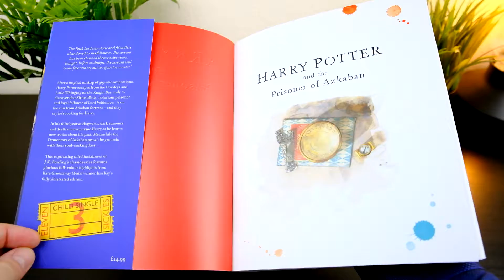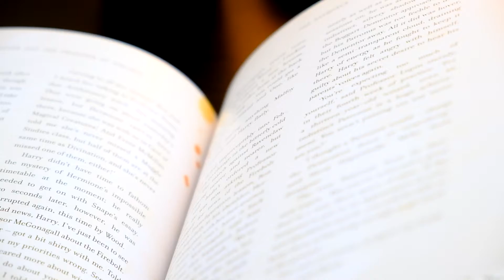Harry Potter and the Prisoner of Azkaban/Гарри Поттер и узник Азкабана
"Jim Kay’s dazzling depiction of J.K. Rowling’s wizarding world has won legions of fans since the first Illustrated Edition of the Harry Potter novels was published in hardback in 2015, becoming a bestseller around the world. This irresistible smaller-format paperback edition of Harry Potter and the Prisoner of Azkaban perfectly pairs J.K. Rowling's storytelling genius with Jim Kay's illustration wizardry, bringing the magic of Harry Potter to new readers with full-colour pictures and a handsome poster pull-out at the back of the book. This edition has been beautifully redesigned with selected illustration highlights, and is packed with breathtaking scenes and unforgettable characters – including Sirius Black, Remus Lupin and Professor Trelawney. The fully illustrated edition is still available in hardback.

Fizzing with magic and brimming with humour, this inspired reimagining will captivate wizards and Muggles alike, as Harry, now in his third year at Hogwarts School of Witchcraft and Wizardry, faces Dementors, death omens and – of course – danger."

"Великолепное описание Джимом Кеем волшебного мира Джоан Роулинг завоевало легионы поклонников с тех пор, как в 2015 году в твердом переплете вышло первое иллюстрированное издание романов о Гарри Поттере, ставшее бестселлером во всем мире. Это издание ""Гарри Поттера и узника Азкабана"" в мягкой обложке небольшого  формата идеально сочетает в себе талант рассказчика Джоан Роулинг и волшебство иллюстраций Джима Кея, раскрывая волшебство Гарри Поттера новым читателям с помощью полноцветных картинок и красивого постера в конце книги.

Наполненное магией и юмором, это вдохновенное переосмысление очарует как волшебников, так и магглов, поскольку Гарри, который сейчас учится на третьем курсе Школы чародейства и волшебства Хогвартс, сталкивается с дементорами, предзнаменованиями смерти и, конечно же, опасностью."